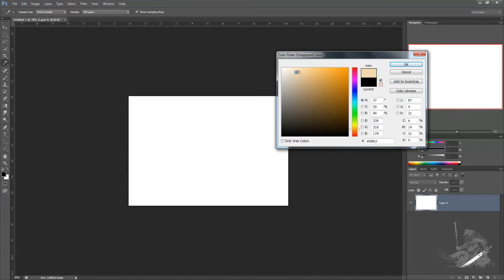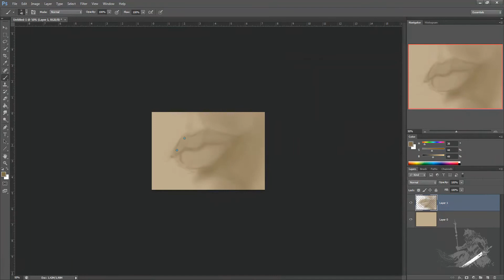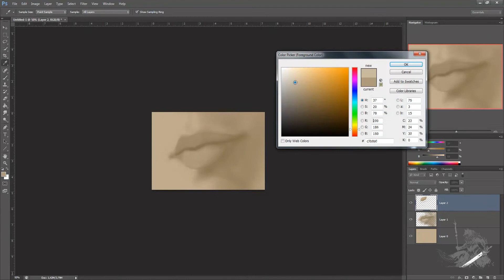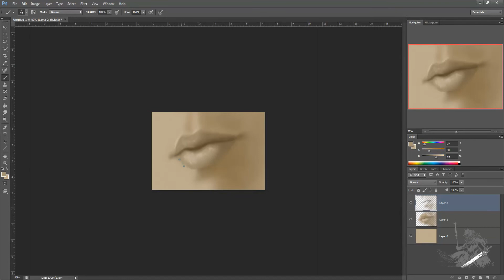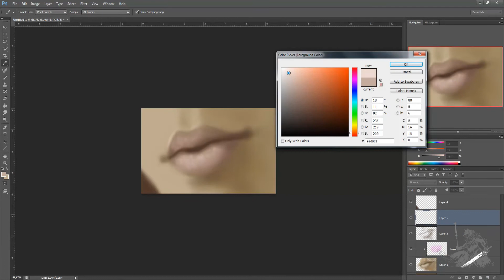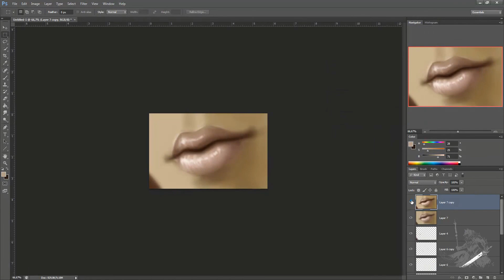Como Desenhar - Boca - Como desenhar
Aqui é a Mari falando ! :)

Diego e eu adoramos passar essa semana toda com você !
Agora final de semana chegando e nada como uma demonstração de pintura para terminarmos nossa sexta !!

Abração